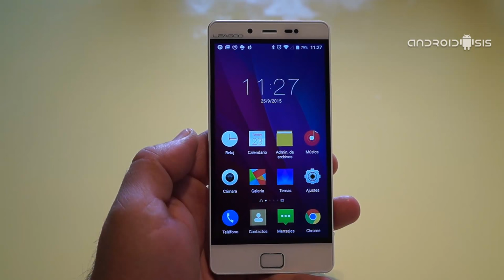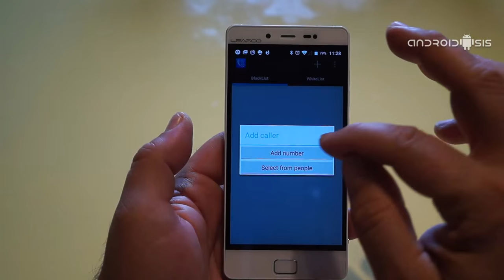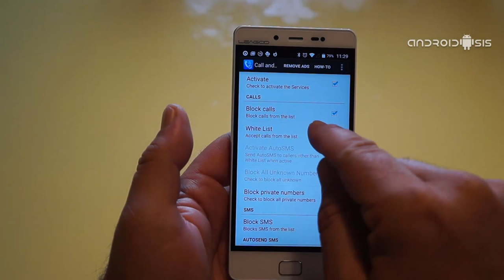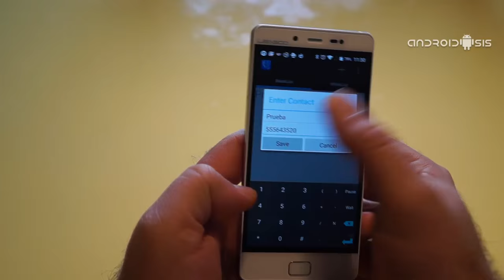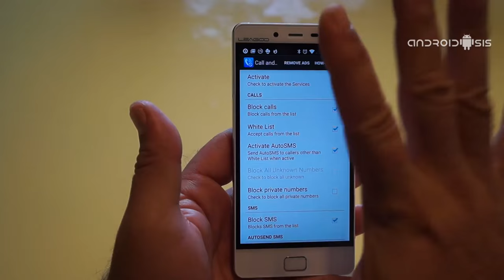Cómo bloquear llamadas y SMS en tu terminal Android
Hoy os mostramos una app gratuita que nos va a servir para bloquear llamadas y SMS en Android.